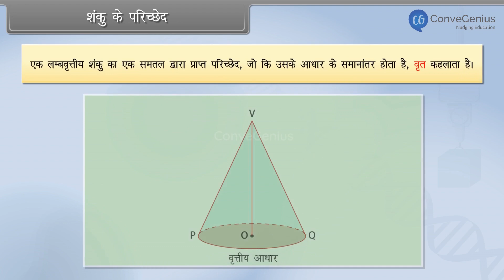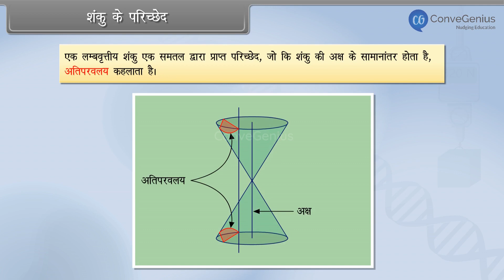शंकु के परिच्छेद | Different sections of a cone